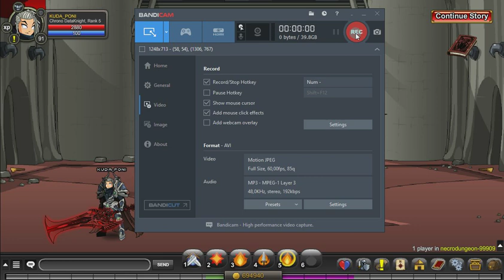WTF MOMENT | AQW CHRONO DATAKNIGHT CLASS TEST SOLO RANK 5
this is my first op class in aqw guys xD, thanks AE for giving free HeroPoint :)

in this video im using spiral carve enchantment for my weapon, but i recommend you to use mana vamp enchantment cuz this class uses a lot of mana

*edit : now i know the combo 4232225 (after skill 5 done then repeat again)
*edit again : is this the right combo? idk dude

check my next video on my channel, i've tested it with party buff and i'm use felicitous philtre potion and the right combo i think?